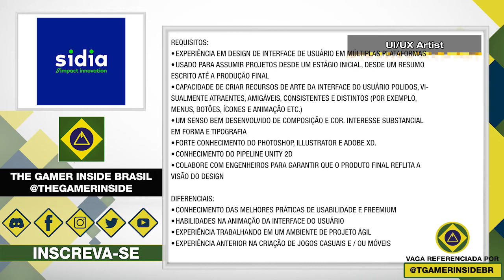Vagas de Emprego • Indústria Brasileira de Games • 1ª Semana de Março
Vídeo de vagas de emprego para atuar na indústria Brasileira de games, com diversas oportunidades para diferentes estúdios!

Para mais detalhes sobre cada vaga, acesse:

Level Designer - No Goblin!

3D Art Generalist - No Goblin!

Gameplay Programmer - No Goblin!